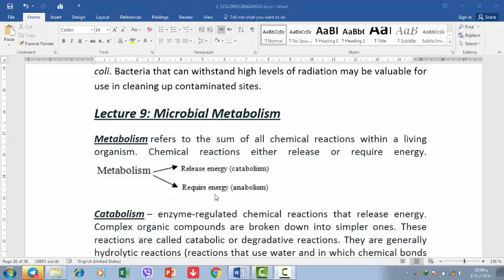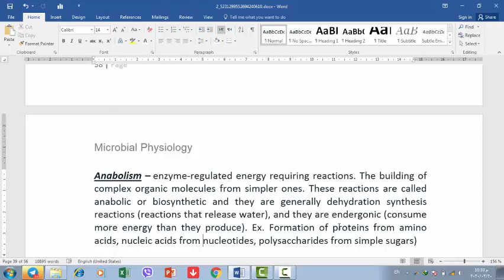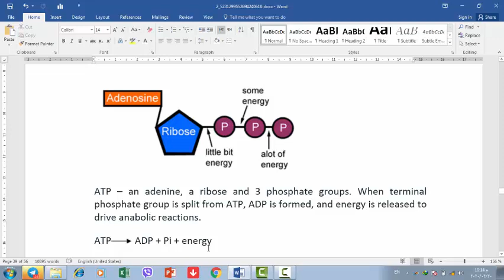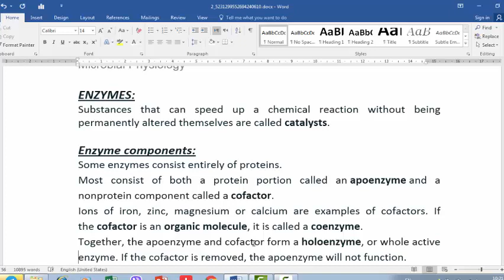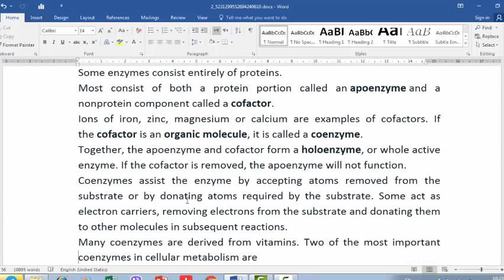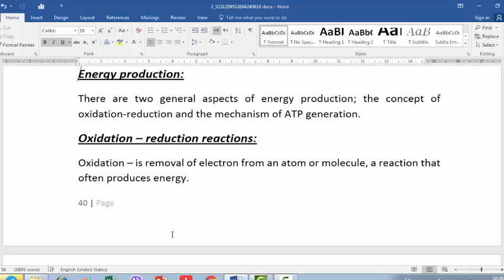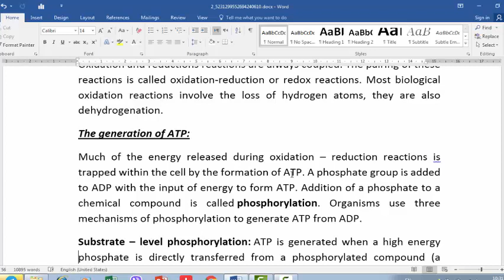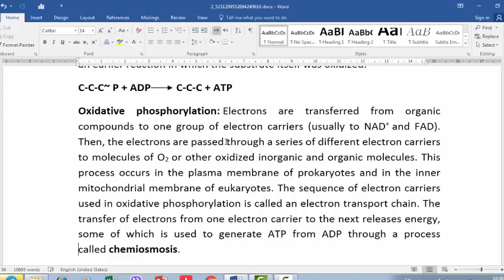Microbial Metabolism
الفيديو التوضيحي لل محاضرة 9